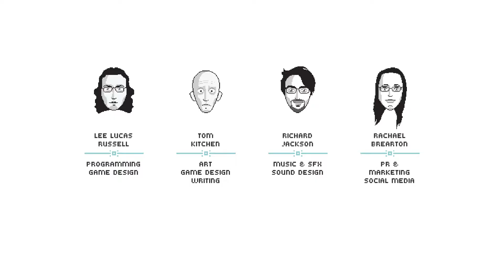Kovy Plays: Mandagon